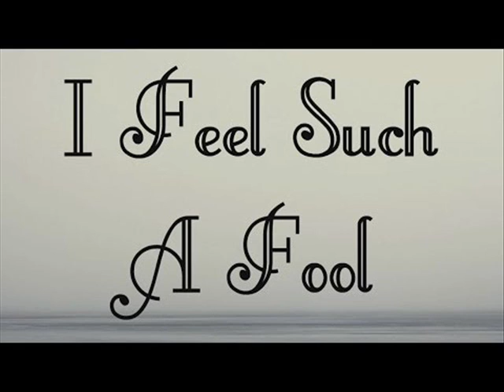'how could I be such a fool?' of Frank Zappa by Costa Chagibeis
I don't own or claim the rights of this song,copyrightd by Frank Zappa